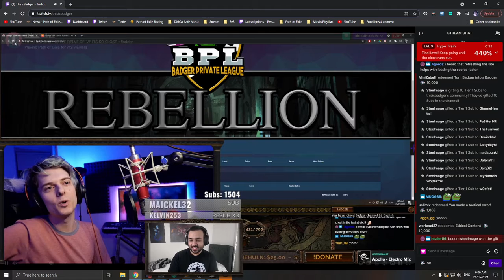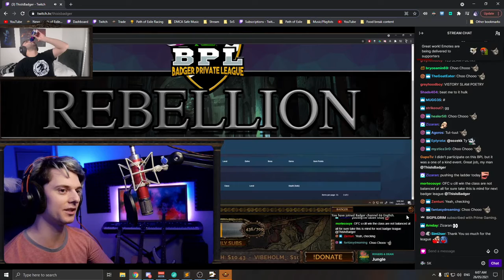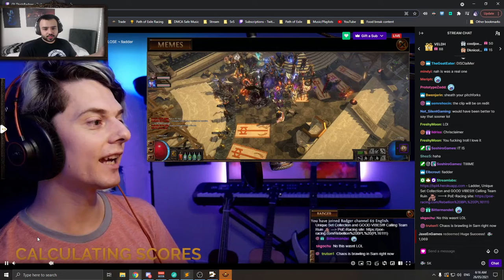Steelmage - Path of Exile - May 25